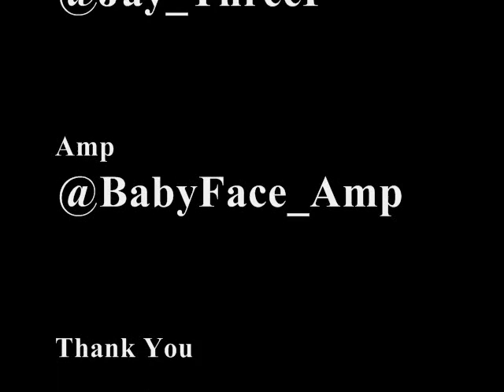(B.M.I.) Hop in the Wagon- Flo Feat. Jay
Thank you for the views. I want to thank Lasfeld for producing this beat.

View more of my music here - SoundCloud.com/cjflo